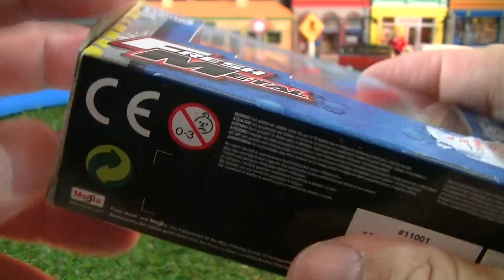Les aliments MyCar unboxing voitures miniatures【Train jouet】 02729+fr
Les aliments MyCar unboxing voitures miniatures【Train jouet】

Comment beau chemin de fer Plarail Uni

Donnez-nous un Facebook comme comme notre page Facebook:
Tomica Plarail Fans Club pu Kuraray Hikaru